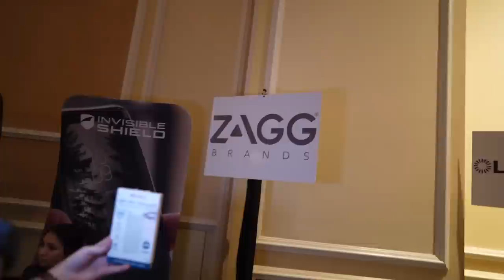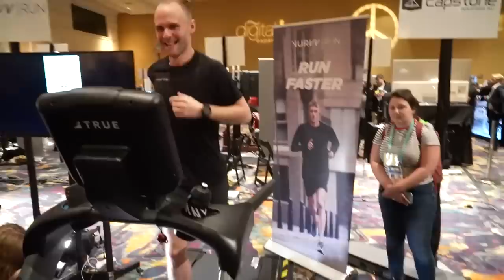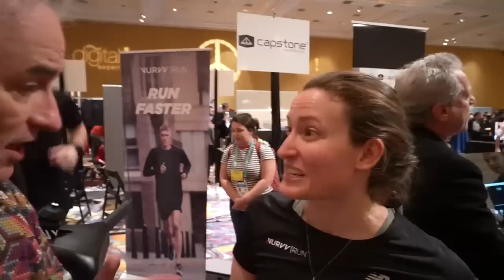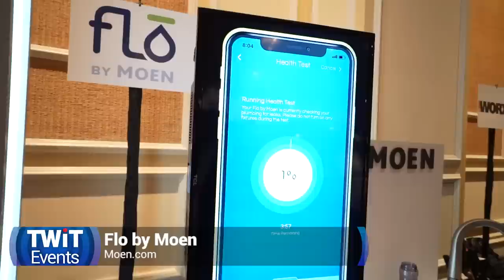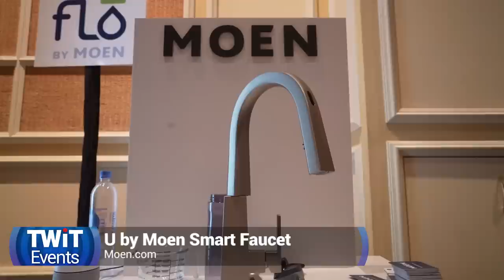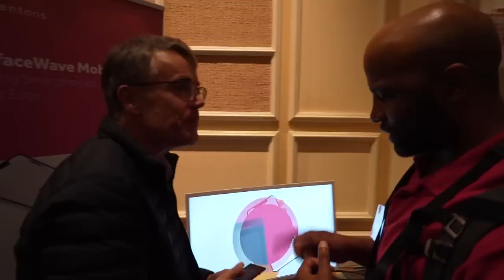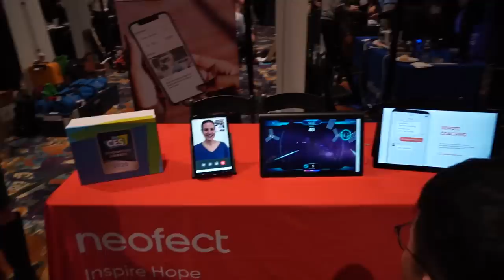CES 2020 - Pepcom's Digital Experience!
Ant Puritt & Leo Laporte's Excellent CES Adventure kicks off with a showcase of the newest tech gadgets at Pepcom's Digital Experience! 2020 in Las Vegas.

Products seen:
- Charmin: Rollbot
- Zagg Brands: Flye Sport Rush
- Segway: Ninebot
- Nikon: Nikon Z6
- Beddr: Sleep Tuner
- Nurvv Run
- Flo by Moen
- U by Moen Smart Faucet
- Sentons: SurfaceWave Mobile
- Niu: Mopsport
- Matrix: Juno Chiller
- Neofect: Smart Glove, Smart Balance
- ForwardX: Ovis